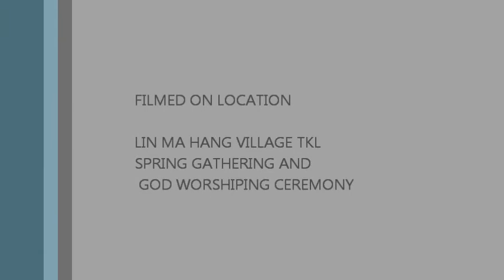客家舞麒麟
香港非物質文化遺產項目初步名單
截至2011年1月26日
編號10-表演藝術-傳統舞蹈-舞麒麟

香港的地方傳統，以舞麒麟來慶祝節日、神誕、慶典或婚嫁儀式等活動，除了不同的舞麒麟方式外，還有不同的採青儀式。基本上，舞麒麟可分為
本地、客家及鶴佬三個不同。